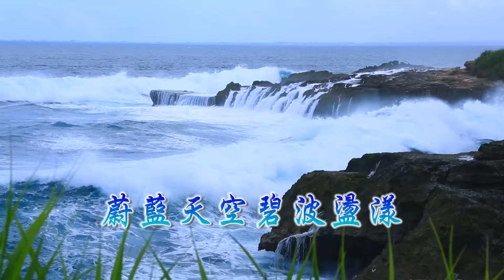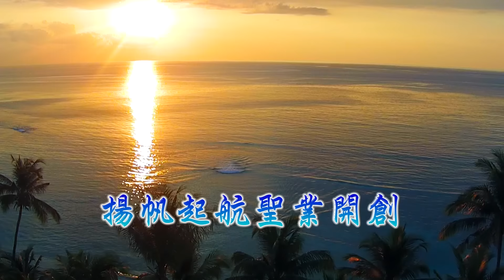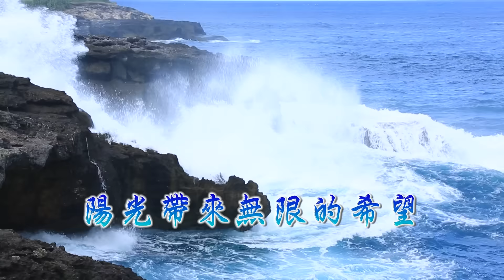《傳承頌》收錄於【神仙籍】專輯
一條金線要傳承，天命要傳承，前人修辦精神要傳承，道場續辦要傳承。前人種樹，後人乘涼，今天我們立足的地方，是前人淌血流汗用生命換來的道場，不畏苦不怕難，在風雨中奠定了深厚穩健的基礎。一步一步走到今天，我們拿什麼來報恩？我們憑藉什麼來了愿？我們又依靠什麼力量來傳承呢？以大無為之心，成大有為之事，聆聽基層的心聲，謙遜負責，與人為善，盡心竭力，將優良道風提倡，拿出真愛，真心誠意，公心一片，無私無我，為了眾生的性命與九玄七祖，開放心胸，必定在實踐中更有智慧，更有德量。
讓我們傳承優良道風，傳承不休息菩薩慈悲喜捨的典範，大家心手相連，齊心戮力，使道場規模更寬廣、更深厚，承先啟後，繼往開來，永續傳承。